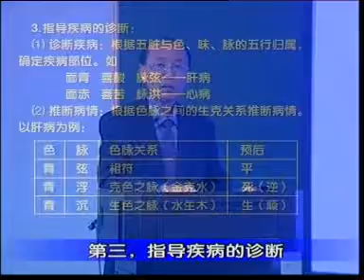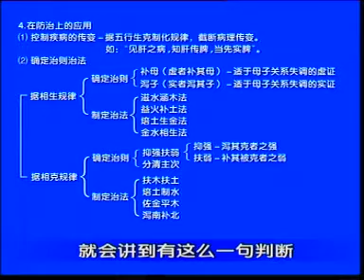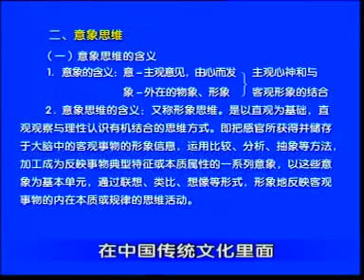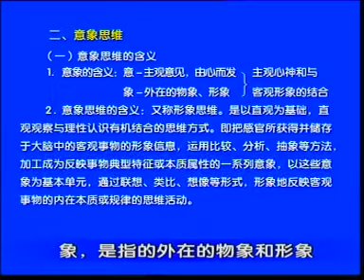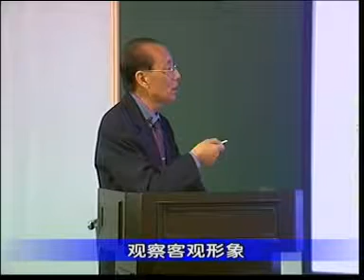11講 五行學說三中醫學的科學思維一